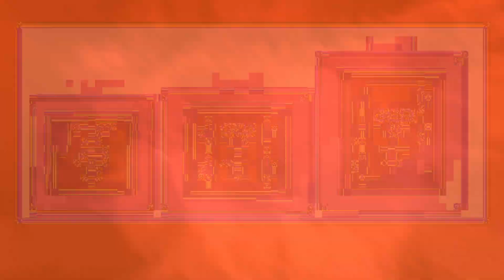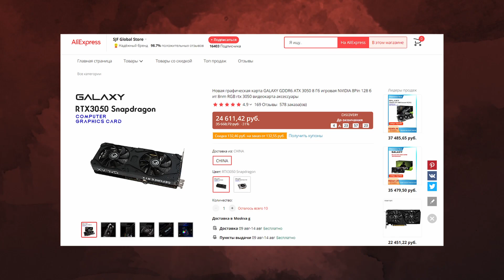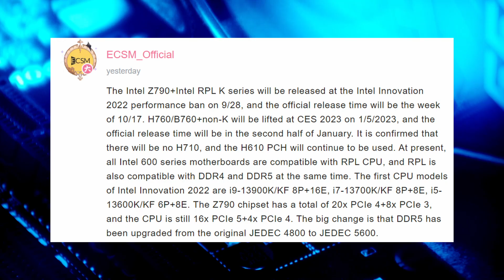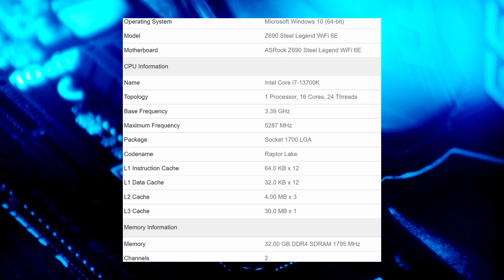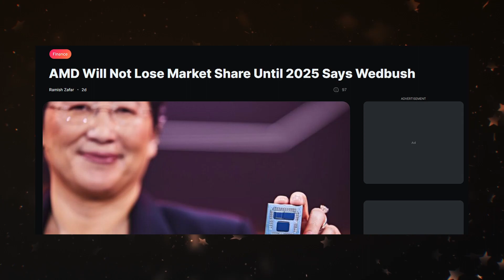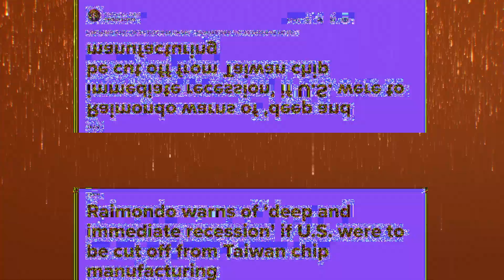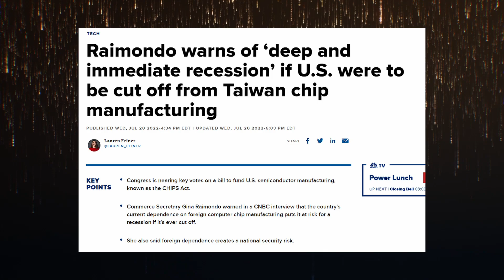Шумодав AMD, видюхи RX 7000, паника США, выход Raptor Lake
В лагере AMD решили сделать свой шумодав на ИИ, а видеокарты RX 7000 уже нарисовали на основе последних утечек. Два новейших чипа AMD на самой передовой архитектуре RDNA 3 получат дополнительные чипы MCD с кэшем. А вот третий представитель RX 7000 будет монолитным и к тому же будет сделан на 6 нм TSMC. Между тем в США уже начинается паника по поводу поставок с заводов TSMC, а выход процессоров Raptor Lake состоится уже очень скоро.

0:00 Приветствие
0:11 Разбираемся в RX 7000
2:29 Аналог RTX Voice от AMD
3:28 Выход Raptor Lake и мощь 13700K
4:45 Intel пока не остановит AMD
5:23 Охлады EKWB для SSD
6:03 США паникуют по поводу поставок из Тайваня
7:18 Во имя Короля Лича!
8:08 Спасибо, друзья!